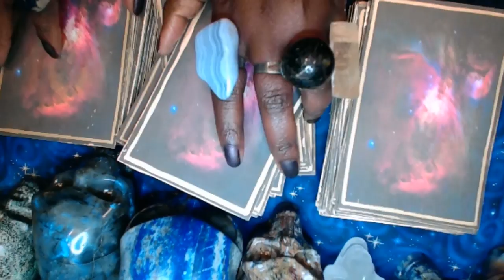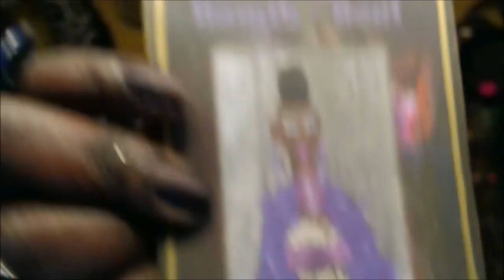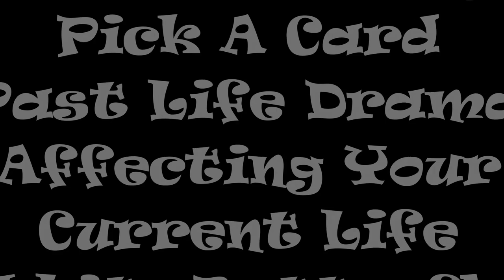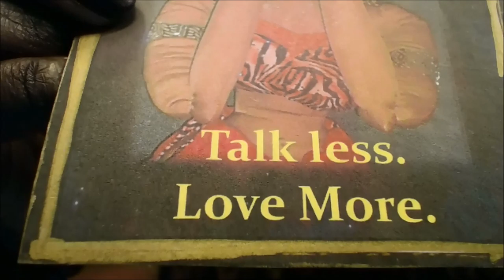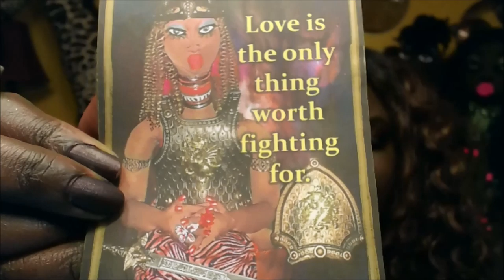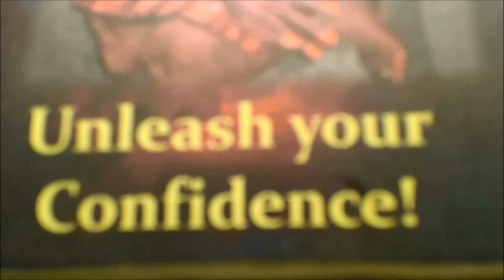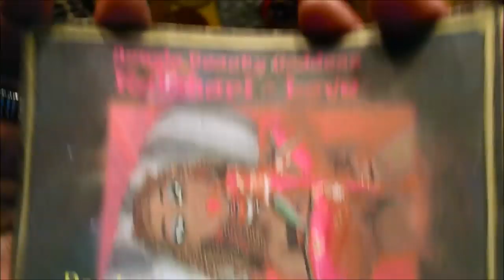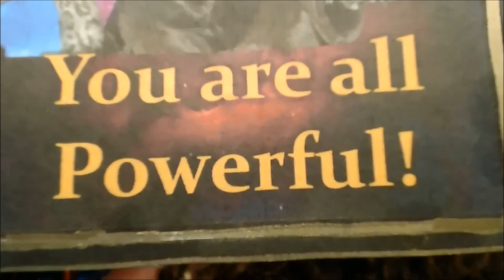Past Life Drama Impacting Your Life Now - Pick A Card - Past Life Karma Tarot Reading - Who you were